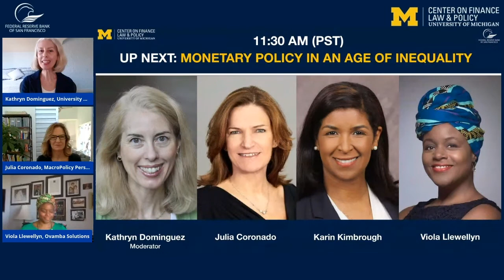Monetary Policy in an Age of Inequality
Kathryn Dominguez, professor at the University of Michigan Ford School of Public Policy, moderates a panel of experts who have ideas on how central banks can do more to address inequality, including Julia Coronado from MacroPolicy Perspectives, Viola Llewellyn from Ovamba Solutions, and Karin Kimbrough from LinkedIn.